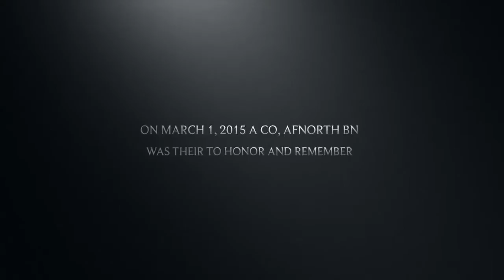70th Liberation Anniversary in Roermond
70th Liberation Anniversary in Roermond

Welcome to the official YouTube channel for Alpha Company, AFNORTH BN Soldier and Family Readiness Group.

Our goal is to inform our Soldiers and families about community life and current events. In addition to showing our multinational community, we will showcase special events such as military training, operations, and missions.